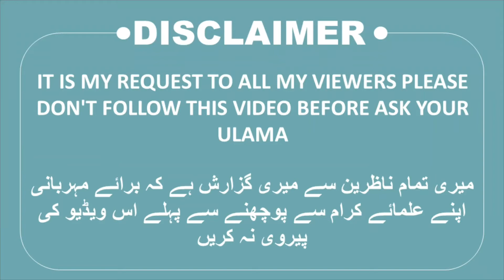Non Muslim Country Ki Immigration Apply Ki Ja Sakti Hai?|Solve Your Problems |Ask Mufti Tariq Masood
Note: IT IS MY REQUEST TO ALL MY VIEWERS PLEASE DON'T FOLLOW THIS VIDEO BEFORE ASK YOUR ULAMA
میری تمام ناظرین سے میری گزارش ہے کہ برائے مہربانی اپنے علمائے کرام سے پوچھنے سے پہلے اس ویڈیو کی پیروی نہ کریں
 :نوٹ